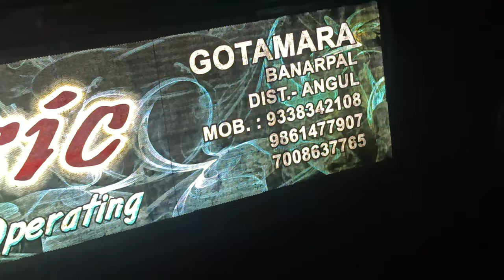Green Dj Angul New 17r Monster Sharphy Light Setup 2023 Kulei Ganesh Puja Bhasani || Dj Ck Event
Odisha All Dj
Odisha Top 5 DJ
Angul Top 5 Dj
Angul Top 10 Dj
Odisha Top 10 Dj
India Top 10 Dj
India Top 5 Dj
Odisha Dj Program
Odisha Dj
Top Dj Angul
Angul Dj
Green Dj
Jb Dj
Rasmi Dj
Hitech Dj
Dhenkanal Dj
Kb Dj
Royal Dj Talcher
Odisha Dj
Shreya Dj